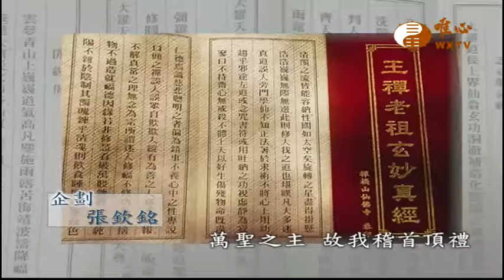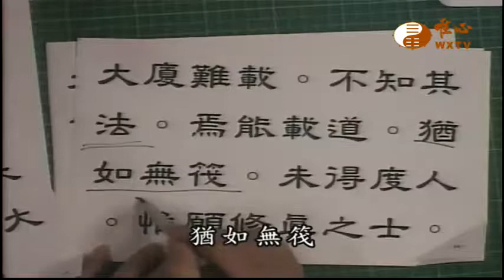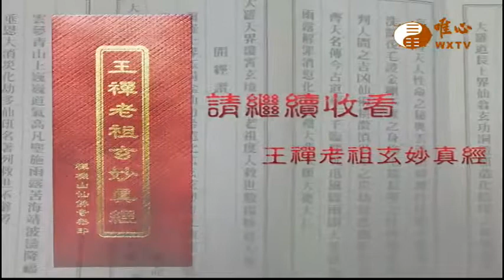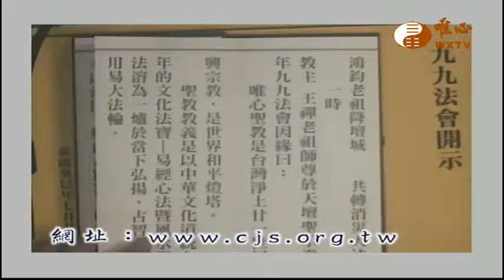【王禪老祖玄妙真經396】｜ WXTV唯心電視台